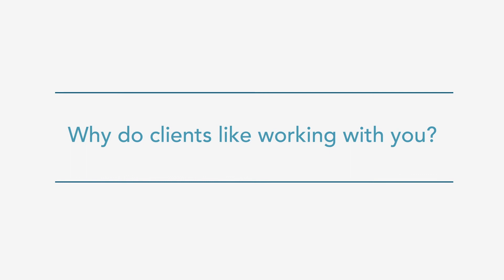Master Data Challenges & Insights - D&B’s Malcolm Hawker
Learn how Dun & Bradstreet Architect, Malcolm Hawker, faces master data challenges in his role and how he helps lead his clients to success with their data strategies.